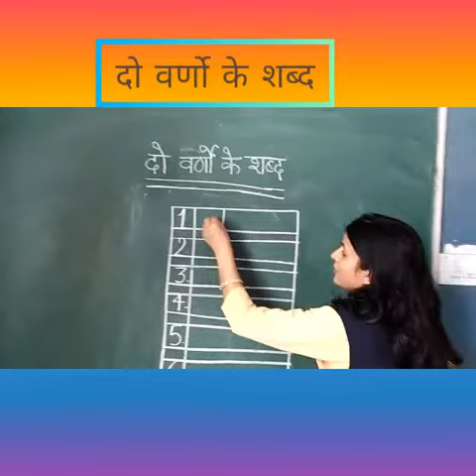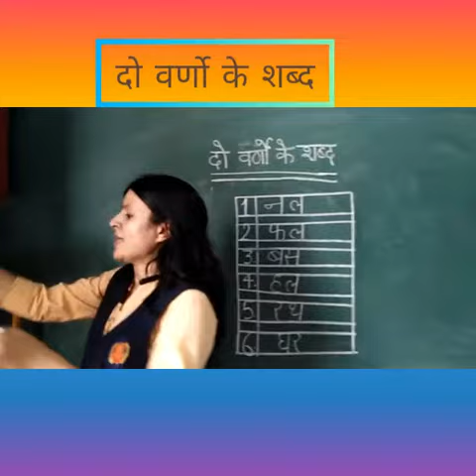Class -KG Hindi दो वर्णो के शब्द